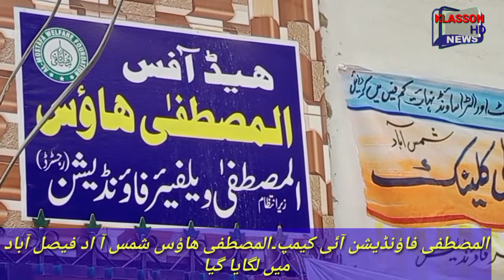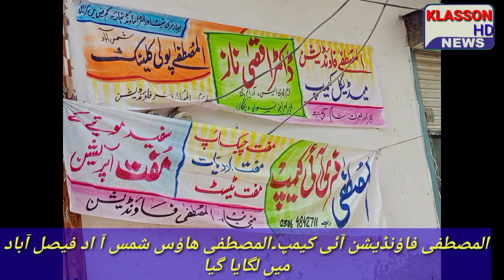المصطفیٰ فاؤنڈیشن آہی کیمپ۔فیصل آباد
almustafa foundation